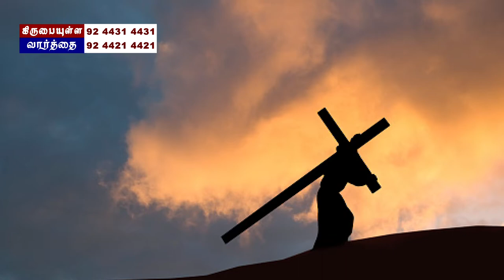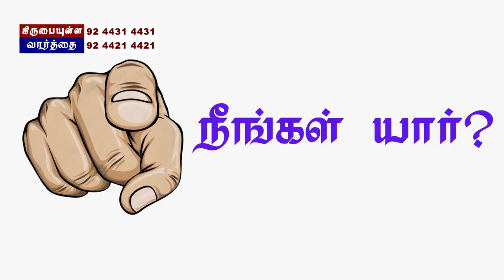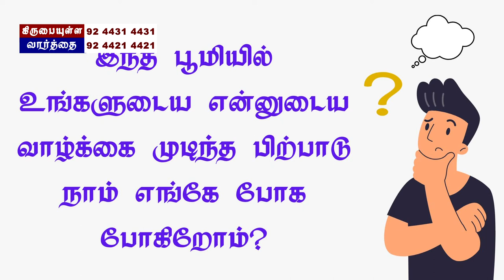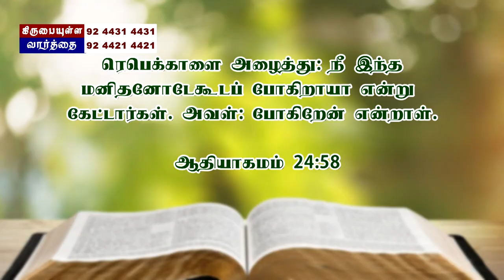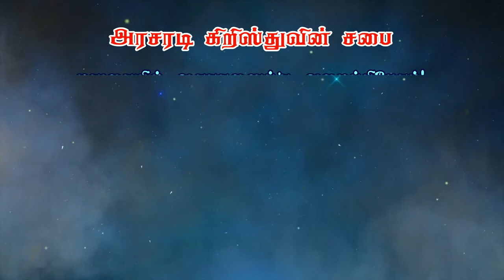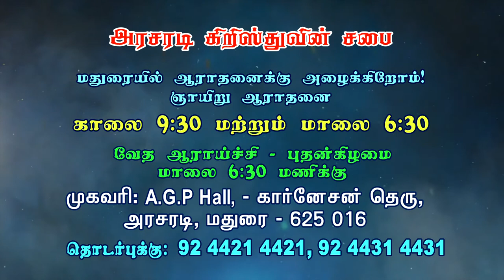எலியேசர் |ஆதியாகமம் பாகம் - 34 | Bro. Philemon Rajah | J.C. School of Evangelism